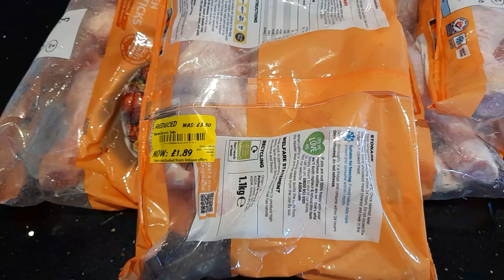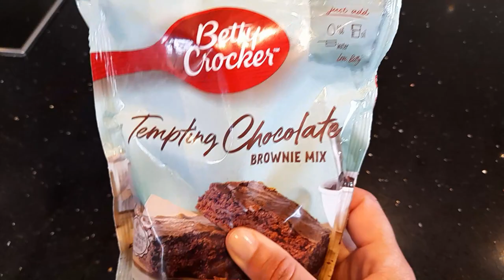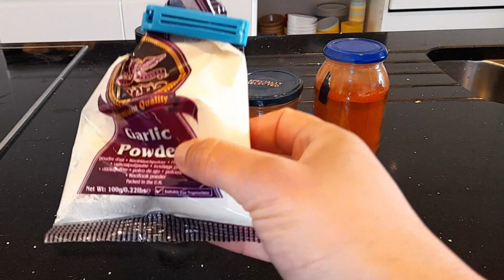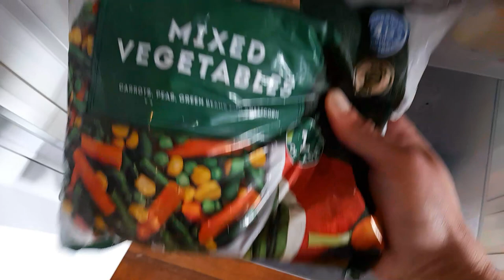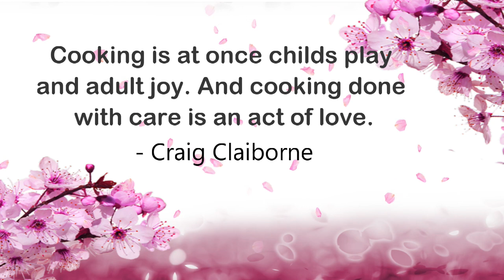Cook with Me along to Classical Music | Mum of 5 UK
Today's episode is about preparing loads of food for my family. Listen and relax to some classical music as we cook a Coconut Pork Curry, Roasted Spicy Drumsticks and bake some chocolate brownies :-).

⚜️ About Hila At Home
I'm Hila - a dedicated life enthusiast, lifelong learner and generally all round cheerful merry person. I also love creating content on YouTube revolving around my interests and hobbies.
I hope you enjoy and find some inspiration from my videos. Thanks for stopping by :)

ABOUT ME:
Hi there! I'm so glad you've stumbled across my channel! And if you're reading all the way down here, you're a real one. I'm a mum of 5 kids and a life enthusiast. I've formed a love affair with idea of becoming a grown up and it all started with wearing lipstick in December 2019. Here you'll find videos about lifestyle, interests and all things joyful!